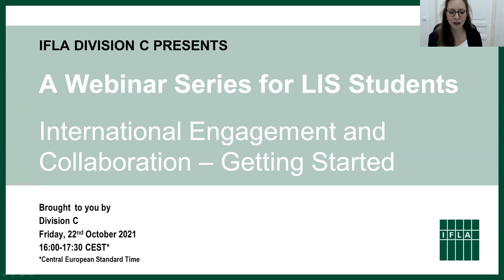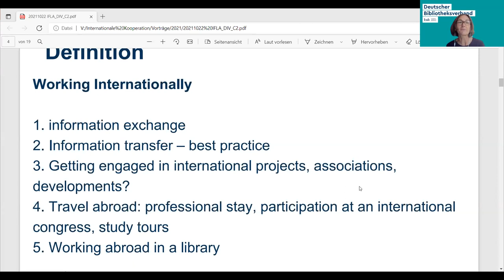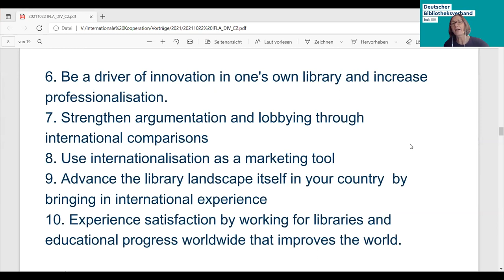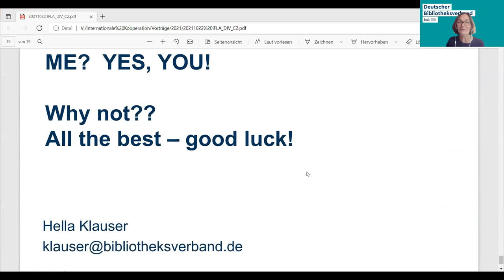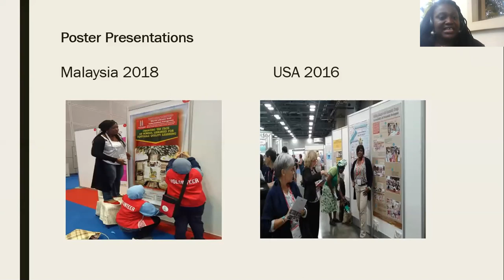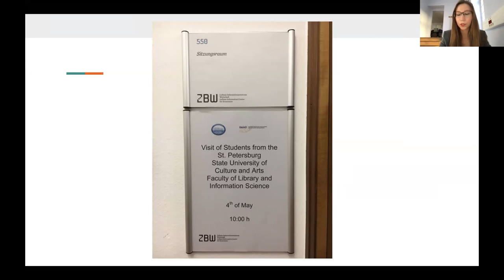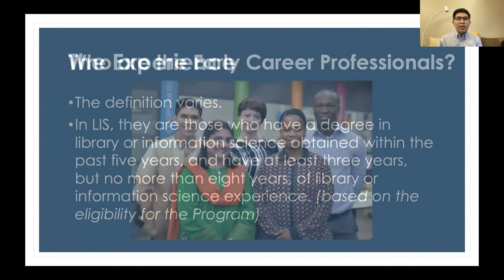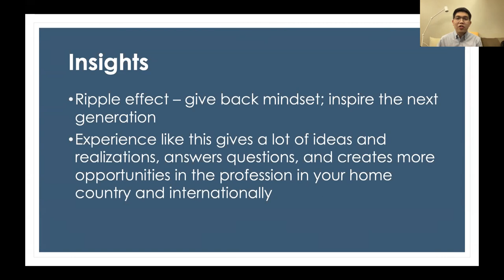IFLA Division C Webinar Series for Library and Information Science Students, October 22, 2021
IFLA Division C Webinar Series for Library and Information Science Students, October 22, 2021 - "International Engagement and Collaboration – Getting Started"

Program
Keynote –  “Working Internationally: Who? Why? How? – ME?” by Hella Klauser (Germany)
Session 1 – “Taking a Chance on LIS International Engagement” by      Ngozi Perpetua Osuchukwu (Nigeria)
Session 2 – “The Power of Study Trips” by Tamara Glushetckaia (France)
Session 3 – “International Early Career Development: Experience from and Impact of the Jay Jordan IFLA / OCLC Early Career Development Fellowship” by Martin Julius V. Perez (Philippines)